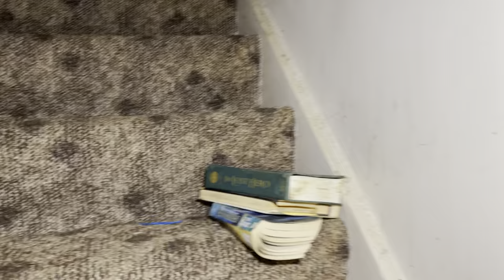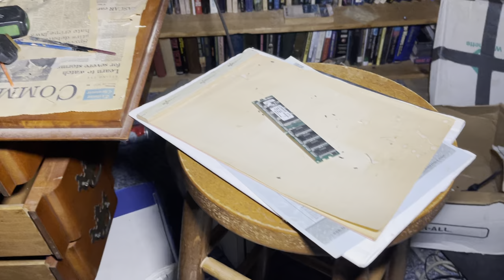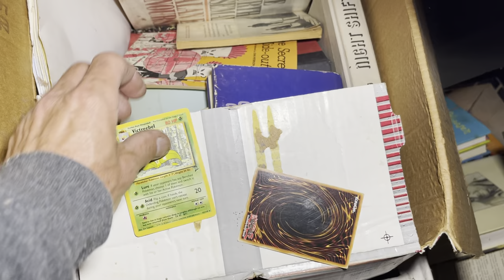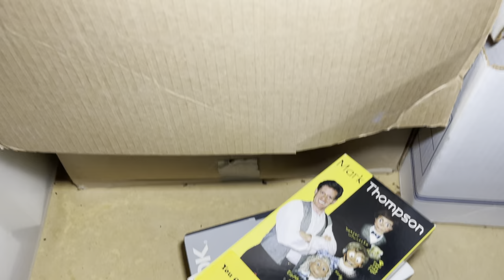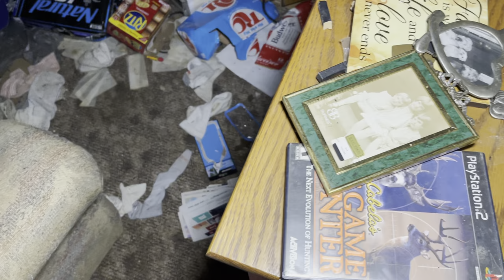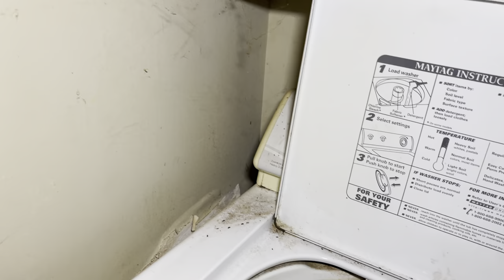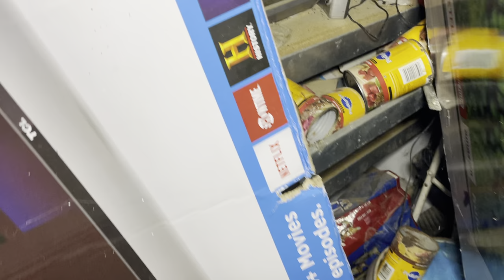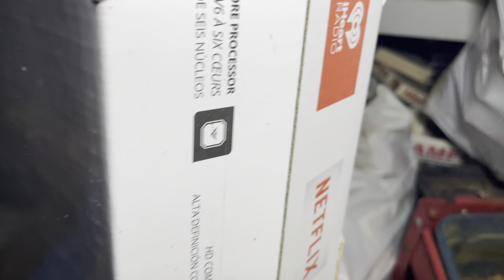Abandoned house with stuff left behind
This house has a few things left behind. Like lots of spider webs and beverage cans. But it still has furniture, clothes, and a garage full of stuff.